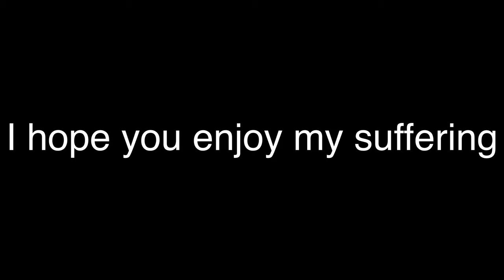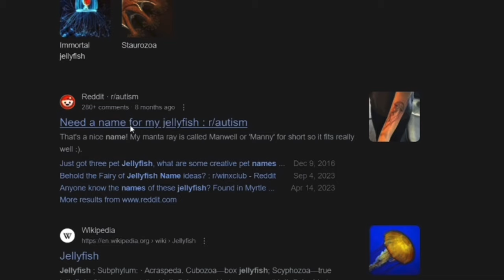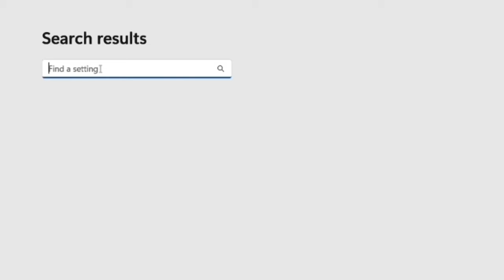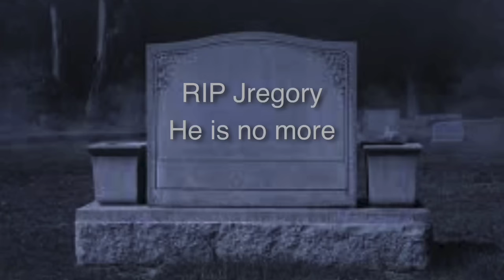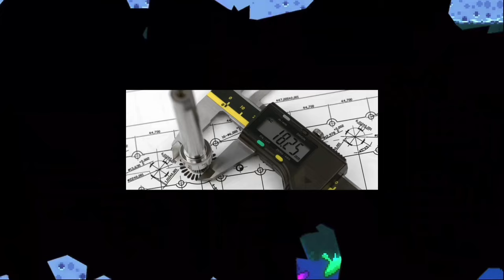The Hardest Challenge I've Ever Faced…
I tried the hardest challenge in an already hard game, “how hard can it be?”. The answer to that question is yes, yes it is.